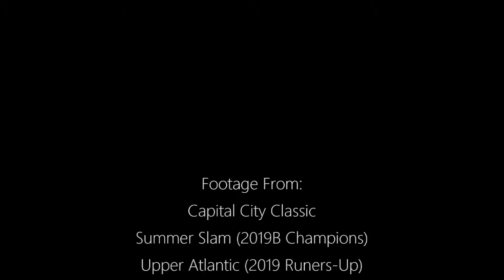Kerriann Quinn Lacrosse Video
Dutchess Monarchs Lacrosse
Arlington High School, NY